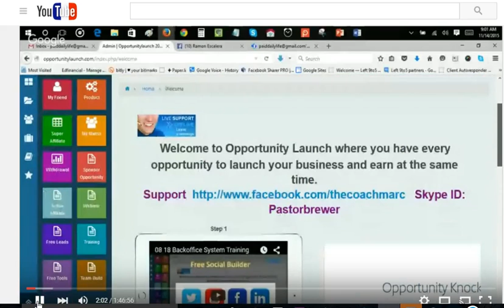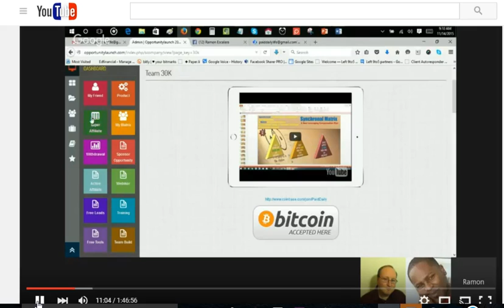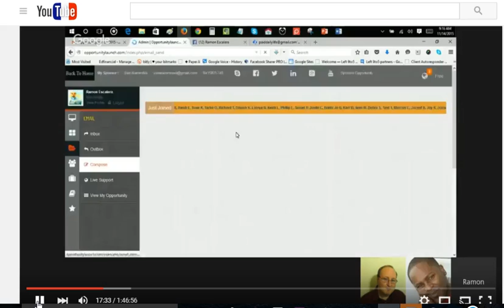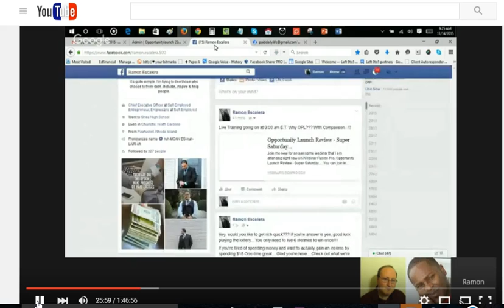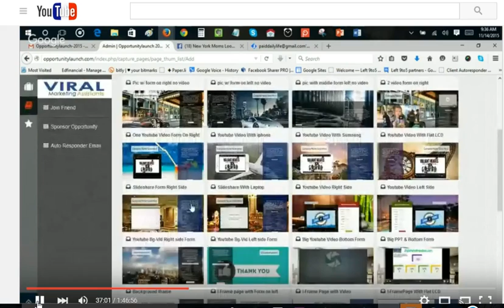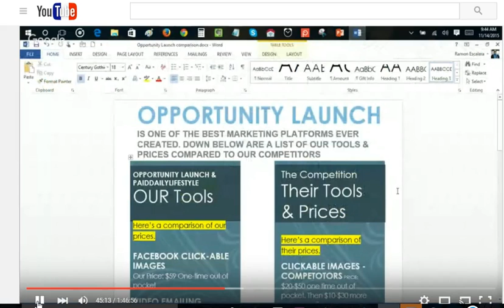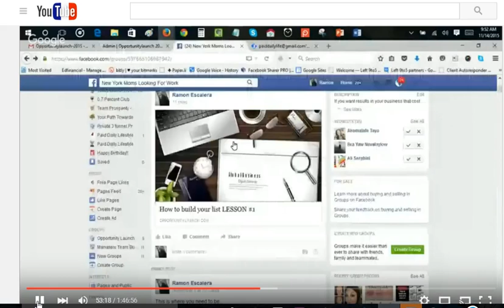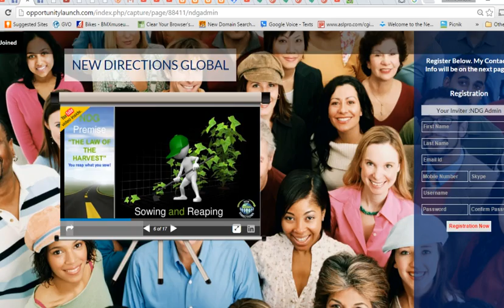OPL Training by Ramon Escalera 111415 The Value of Opportunity Launch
The Value of Opportunity Launch is presented by Ramon and edited by Willie Souper Seward for New Directions Global  on how to Navigate their Opportunity Launch FREE Marketing System, it's free capture pages, marketing training, email system, contact manager, compensation plan, and upgrades for unlimited capture pages, Automated Marketing System, SEO ready Blogs and next level trainings.